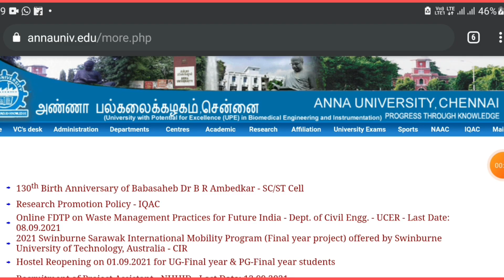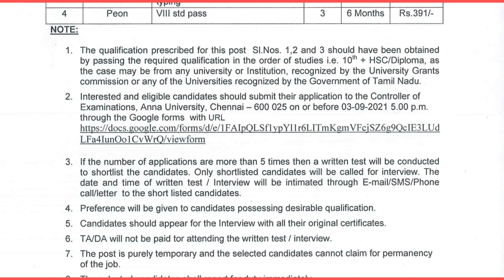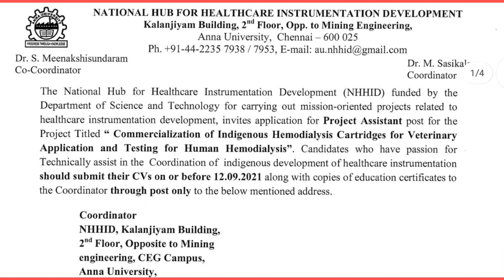Tamil latest government job Tamilnadu government job government job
About Video:  தமிழகத்தில் உள்ள மிகப்பெரிய ஜவுளித் துறை நிறுவன சென்னை சில்க்ஸில் சேல்ஸ் women's ஹுமன் கேஷியர் போன்ற பல்வேறு வேலை வாய்ப்புகள்

Thanks.